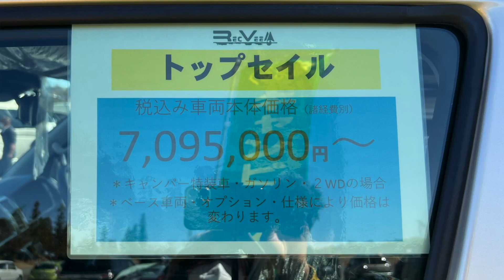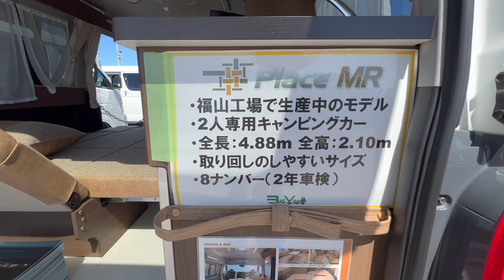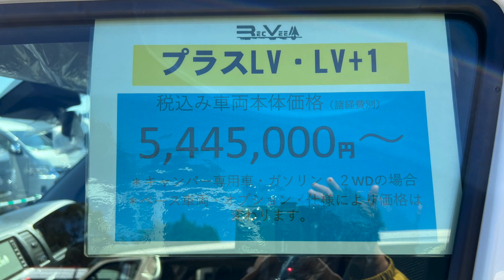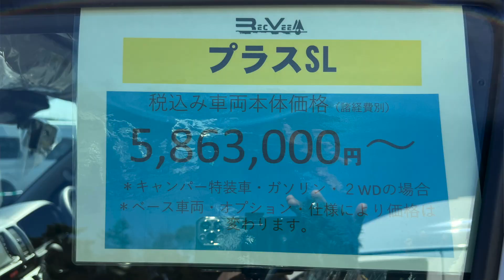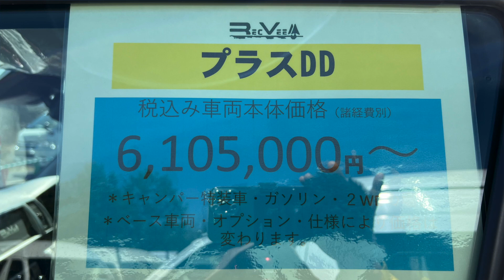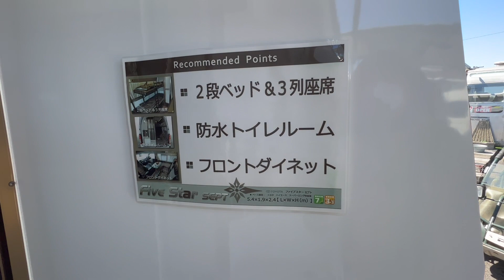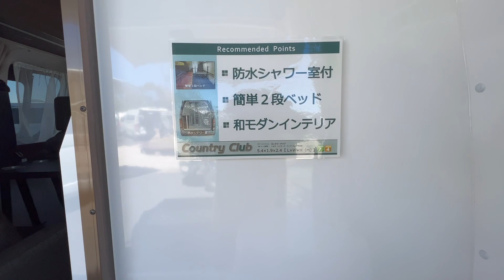【キャンピングカー】レクビィステーションのRV（キャンピングカー）をご紹介 ‹第76話›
撮影：2023/03/19

レクビィステーションは『道の駅瀬戸しなの』に隣接しています。
様々な個性豊かなレクビィのRVを、見せていただきました。
皆さんとシェアしたいと思います。

‹‹‹我が家のご紹介›››

夫が立ち上げた「セレンゲティが好き」というFacebookのグループでメンバー募集中！
Facebookのアカウントでグループに参加希望してください🤗
承認制になっておりますので、追って夫が承認いたします。
皆さまの参加をお待ちしております💕

60代の夫婦2人で日本全国を旅しています🚍
2021年10月30日に、キャンピングカー「serengeti (セレンゲティ)」を購入
前のオーナーさんが、フル装備（エアサス、スタビライザー、電子レンジ、エアコン、ソーラーパネル、リチウムイオンバッテリー、発電機を搭載）に仕上げてくださったので、我が家で新しくしたのは「RECAROシート」くらい😅

くるま旅での車中泊は、先代のトヨタ・グランビア時代の2013年から始めました🚐
2人とも虫が苦手なので、キャンプは少なめです
⚠️我々の車中泊は、椅子やテーブル等オーニングも使用せずに、全てを車内で完結

YouTubeは、2022年4月に始めました🔰
最近は、ほぼ金曜日（たまに火曜日も）早朝に投稿しています
コメントを頂けると励みになります🙇‍♀️

2008年からブログ(weblog)も書いています🗒
🐶めい(W.コーギー.P)は、2019年6月に15歳で虹の橋へと旅立ちました。
めいとの思い出はそのままに…
今は、セレンゲティとの思い出づくりをメインに続けています。
良かったらブログの方にも遊びに来てください😃

⭐️【ブログ(weblog)】いつもめいと音楽とserengeti(セレンゲティ)